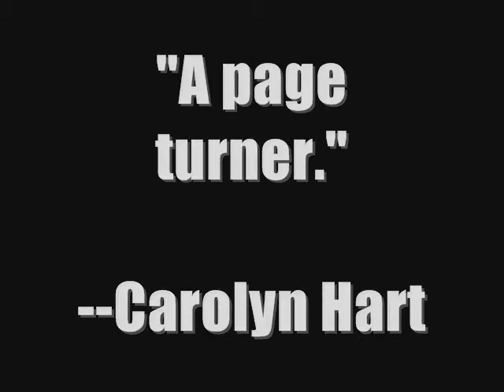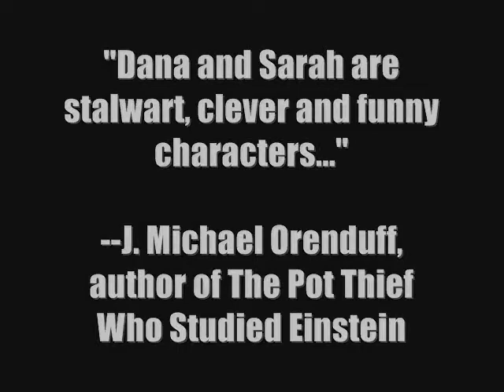Murder on the Interstate by Jean Henry Mead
Book trailer for Murder on the Interstate, the third book in Jean Henry Mead's Logan and Cafferty mystery/suspense series.